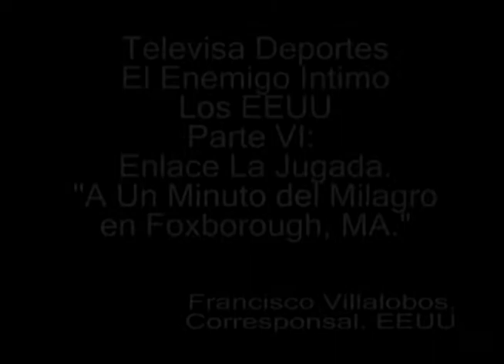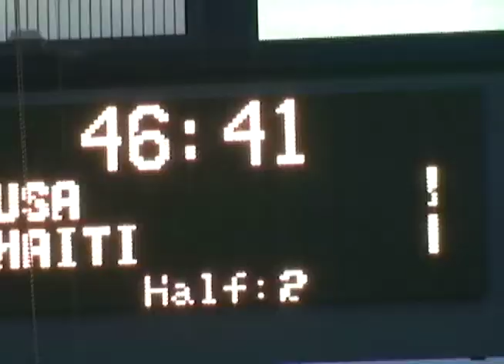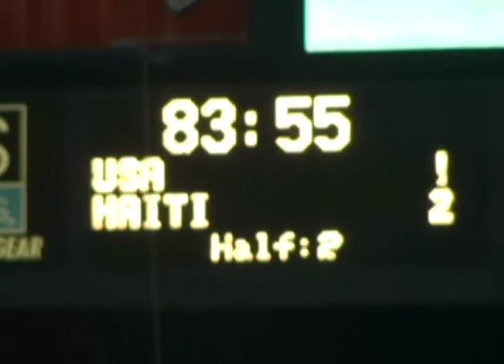El Enemigo Intimo La Seleccion Nacional de los Estados Unidos Parte VI A Un Minuto del Milagro